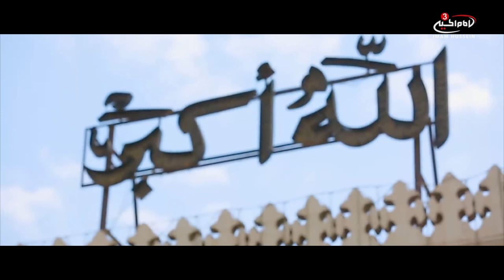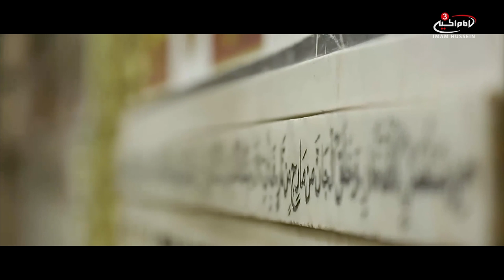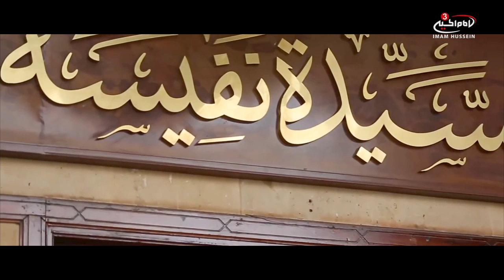The wise lady of Cairo Sayeda Nafisa Al-Tahira (PBUH)